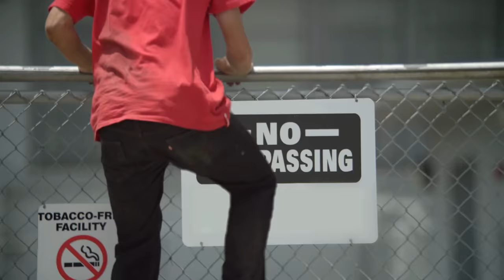Deep House Series Vol.4 | We Are Blood - Dubai Skateboard Segment (4K Ultra HD)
Deep House Music, We Are Blood, XDubai Skateboard